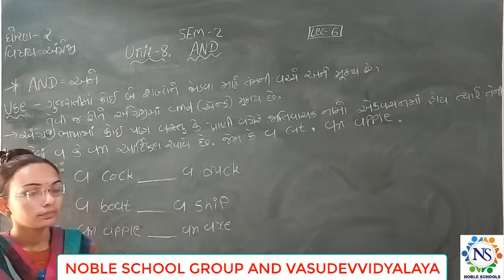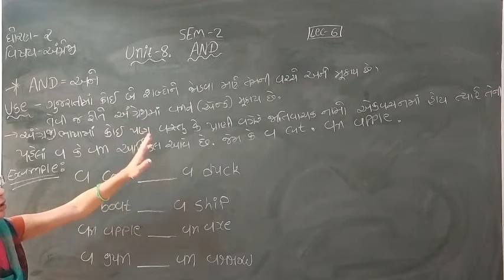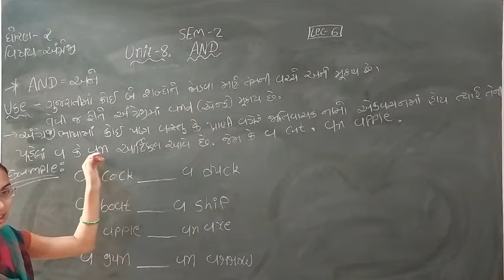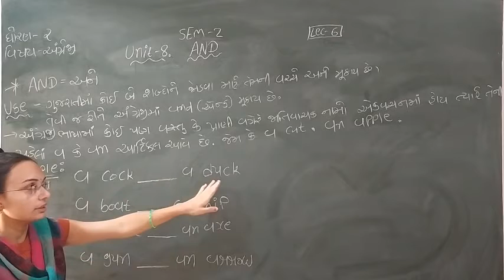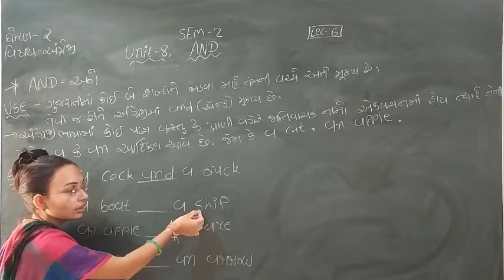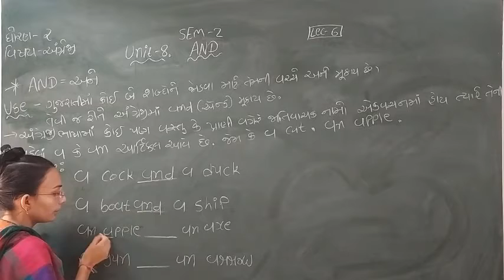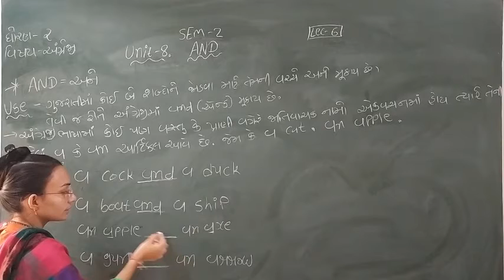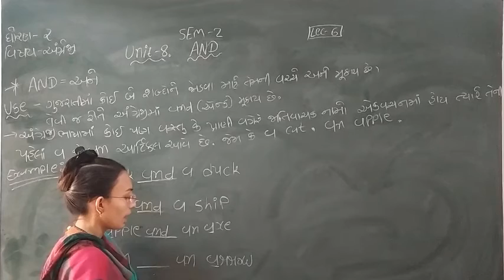Standard 2 English Semester 2 lecture 6 By nidhimadam